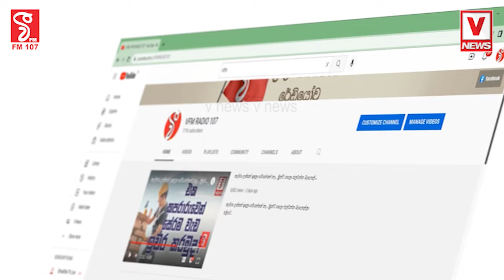මේ මර උගුලෙන් ගාඩ එන්න නම් අපි වර්ධනය වෙන්න - පරණ ඒරියා එකට ගිය සජිත් කරපු සුපිරි කතාව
මේ මර උගුලෙන් ගාඩ එන්න නම් අපි වර්ධනය වෙන්න ඕනි
IMF එකත් එක්ක ගිවිසුම් සියක් ගැහුවත්
රටට ඩොලර් ගේන සැලසුමක් මේ ආණ්ඩුවට නෑ
පරණ ඒරියා එකට ගිය සජිත් කරපු සුපිරි කතාව